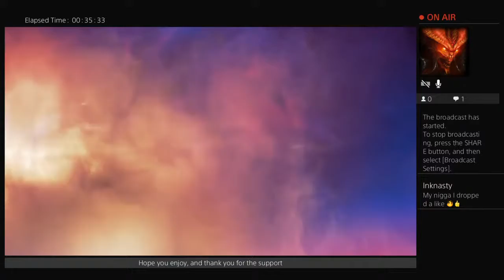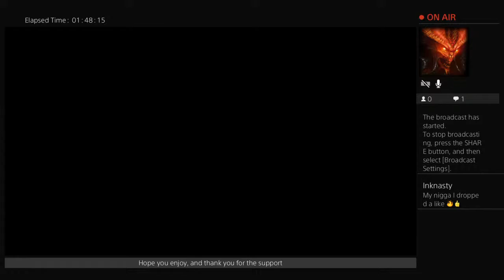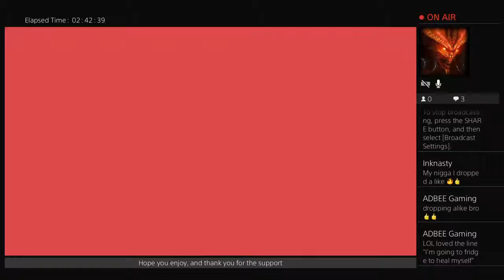Season 4 ranked with inknasty1995 and mog. 18+, strong language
Any like/follows/shares are greatly appreciated, and it helps grow our community. )I just wanna let everyone know there will be mature language. I may say some things I don't mean when I'm mad and id like to apologize in advance. I appreciate all the support. And if you play on ps4 feel more then welcome to add me.